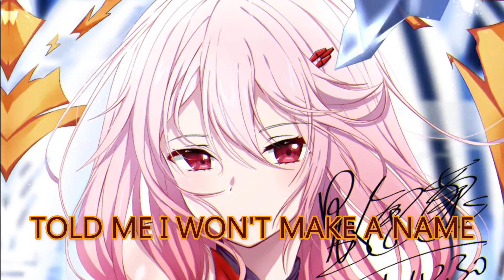NEEFEX - CROWN (Nightcore)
Song :- NEEFEX - CROWN